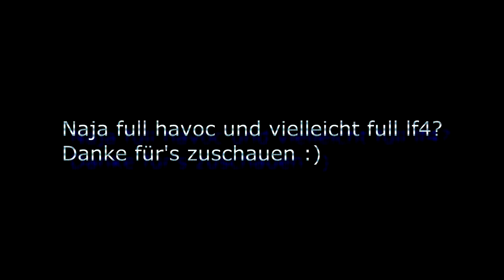Darkorbit - Jackpot Arena By Stainless [HD]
Mein erstes video auf mein neuen channel! nen paar figths in der JPA. Ich kam nicht weit, aber hat trotzdem spaß gemacht :) Hatte nur nen rep booster ;) Ich hoffe euch gefällt das video ( auch mein erstes mal mit Sony Vegas).